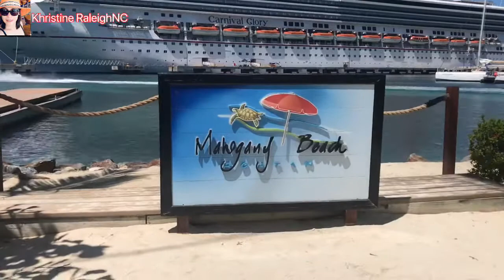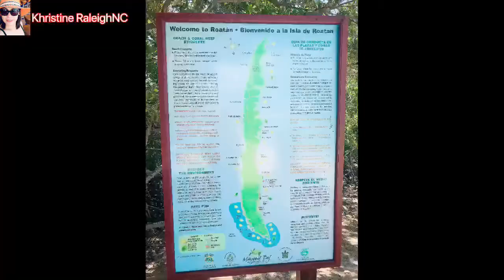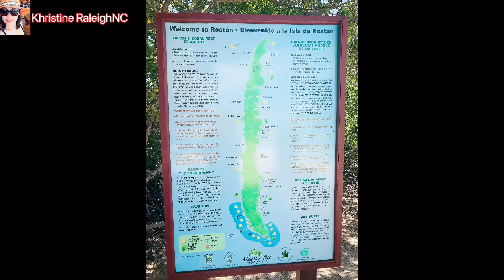Pasyal tau sa Isla roatan, Mahogany beach